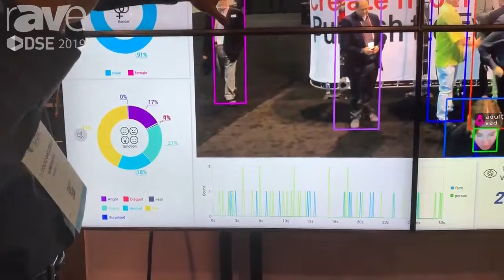DSE 2019: Audience Analytics Technology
Interview with the Rodolfo Saccoman, CEO and Co-Founder of AdMobilize, at DSE 2019 by rAVe Publications